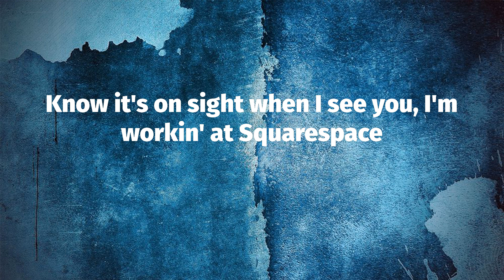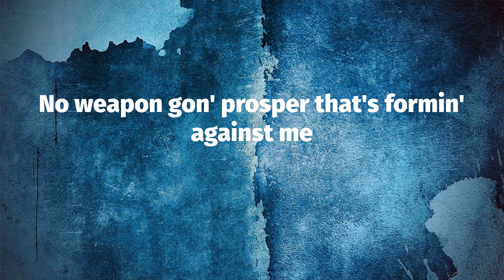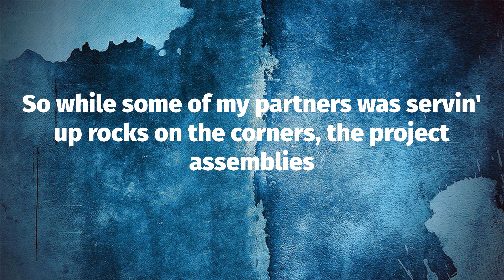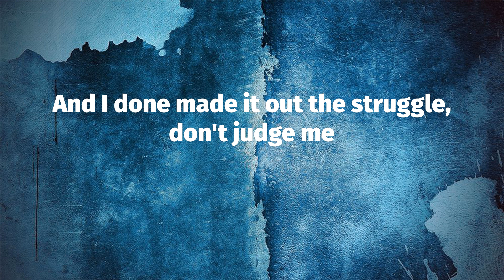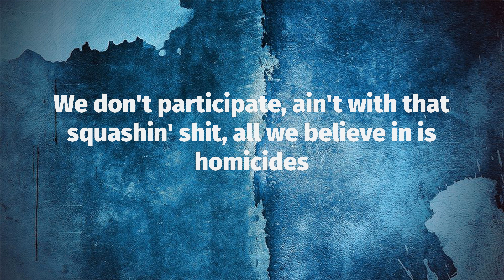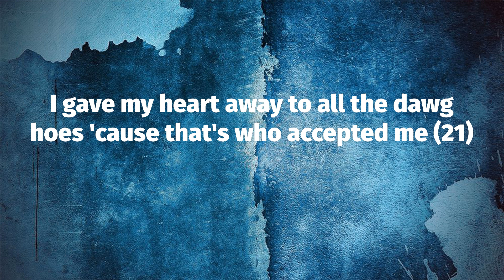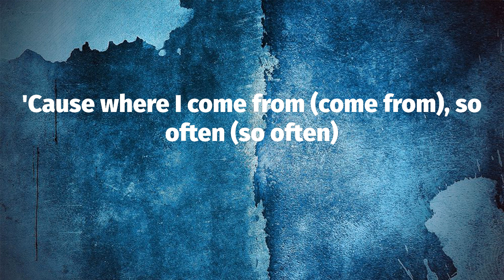J. Cole - m y . l i f e (Lyrics)